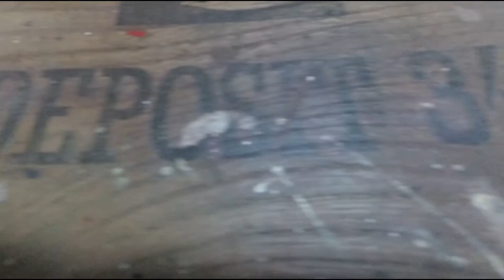Original Corona Bottle Crate Clean Up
The Original, and a whole lot more satisfying than some of the current one's flying about.

This is a Corona Bottle Crate.
Corona was a brand of carbonated soft drink produced by Thomas & Evans Ltd in South Wales, and distributed across the United Kingdom. The firm was created by grocers William Thomas and William Evans when they saw a market for soft drinks caused by the growing influence of the temperance movement. The company's first factory was based in Porth, Rhondda, eventually expanding to 87 depots and factories throughout Britain

Pretty much, all this needed was a good clean, and a quick coating of wax polish to protect it.

This will be going in the lovely little shop that my lovely partner is running.
the shop is in an Antiques Centre in Leicester.

She will also be doing a little video blog every now and then covering some of the great antiques and vintage items for sale in our little showroom and online.  I'll be sure to tell you guys when there are videos up there as well.